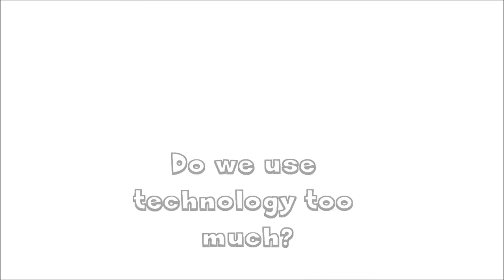Kim M - Challenge 1 (part 2)